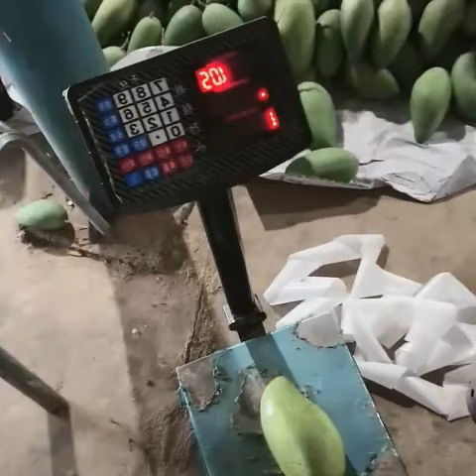旅游到了三国交界处的 七彩云南 西双版纳的一片 树林里 偶遇了一位 很性感的小姐姐